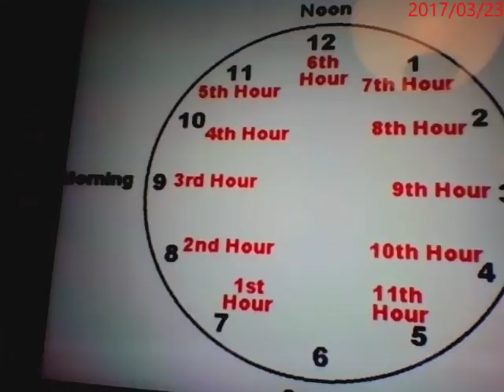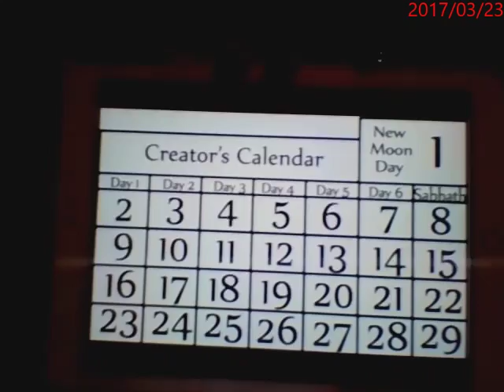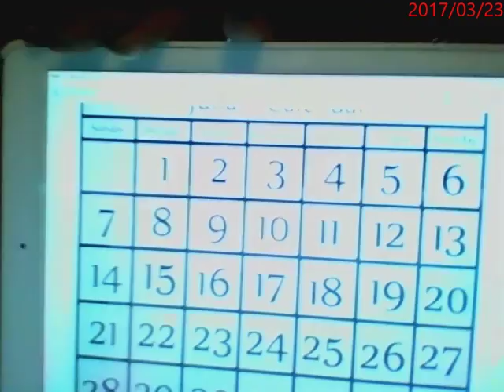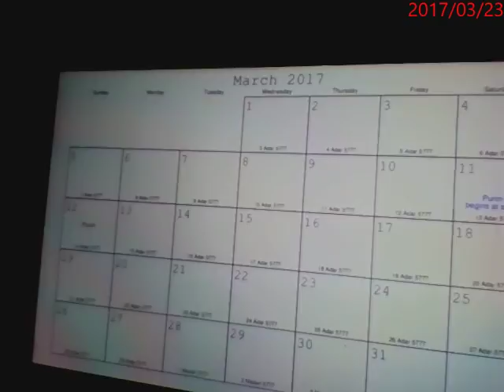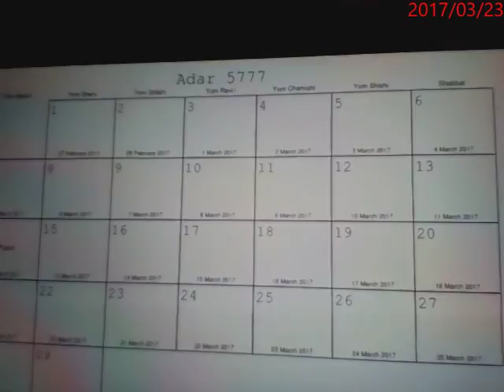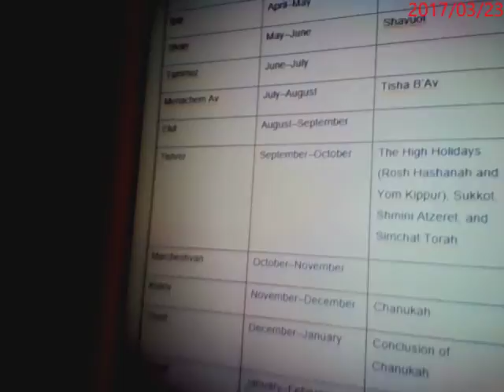GOD'S 7 FEAST DAYS (CORRECTION: 21 Blood Moons on PASSOVER not Pentecost)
FEAST: PASSOVER EXODUS 12:1, ESTHER 3:7 ( MONTH 1 NISAN AND ADAR MONTH 12 ESTABLISHED), EXODUS 12:14 (KEEP THE FEAST OF PASSOVER FOREVER), EXODUS 12:2, EXODUS 12:3 (THE SAME DAY JESUS RIDES INTO JERUSALEM ON A DONKEY NISAN 10) , EXODUS 12:6 (KEEP UNSPOTTED LAMB TIL THE 14TH OF NISAN), LEVITICUS 23: 5-6 (DATES FOR PASSOVER AND UNLEAVENED BREAD, MAT 26:2 (JESUS TELLIING US HE IS DYING ON PASSOVER), LEVITICUS 23: 10-11(FEAST OF FIRST FRUITS, MAT 28:1 1 COR 15:23, 1COR 11:26 (THE LORDS PASSOVER MOED), 1COR 5:7-8 (FEAST OF UNLEAVEN BREAD), 1COR 15:20 (FEAST OF FIRST FRUITS), 1 COR 16:18 (FEAST OF PENTACOST), EXODUS 32:23 & ACTS 2:41(3000 JEWS DIED AND 3000 JEWS WERE SAVED), REV 13:16-18, REV 14: 9-12, EXEKIEL 46:1 & LEVITICUS 23:24 (ROSH HASHANA OPENING OF THE GATES), MARK 15:24-25 (THE THIRD HOUR) JOHN19:30 ( IT IS FINISHED), LUKE 21:25 (SIGNS).